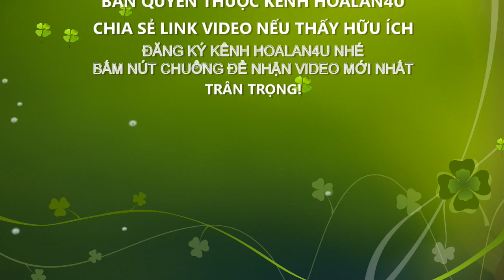Ở Nhà CÁCH LY NGỪA COVID-19, một số việc Nên Làm Với Vườn Lan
Ở Nhà CÁCH LY NGỪA COVID-19, một số việc Nên Làm Với Vườn Lan  @HOALAN 4U
Ngày càng có nhiều người trẻ hơn chơi lan, sưu tầm lan, yêu lan và mong muốn làm kinh tế, làm giàu hay đơn giản là kiếm cơm từ lan.
Lan từ một thú chơi, trở thành ngành kinh tế khiến nhiều người giàu có, nhất là giới trẻ...
Hoalan 4U - Kênh chuyên biệt về hoa lan theo xu hướng teen!
Chia sẻ các video theo từng chủ đề ngắn gọn, dễ hiểu, dễ theo dõi và phù hợp với nhiều thiết bị di động, hạ tầng mạng viễn thông khác nhau.
Chúc các bạn luôn cháy được với đam mê hoa lan.
Chơi lan nhưng đừng để lan nó chơi!